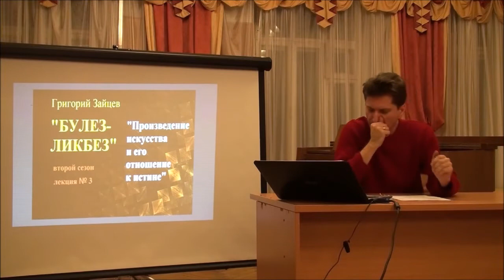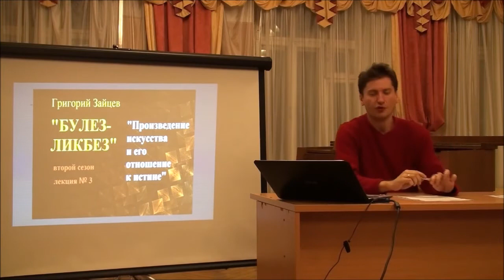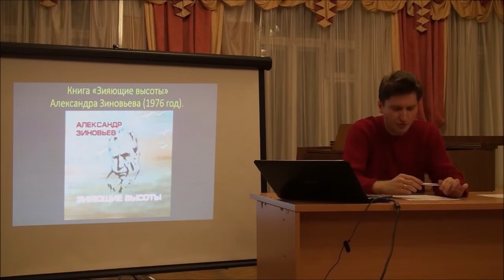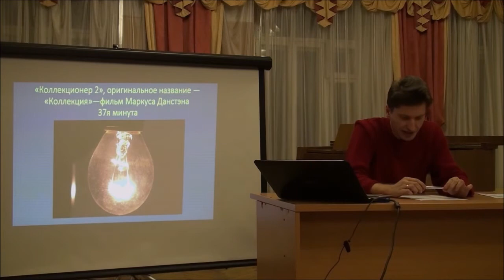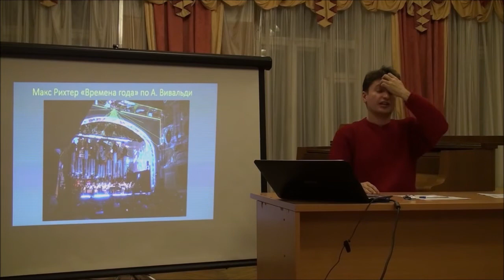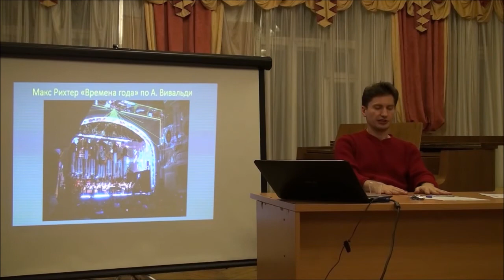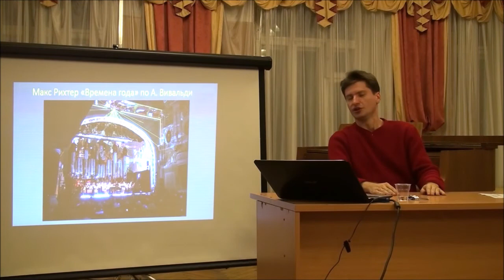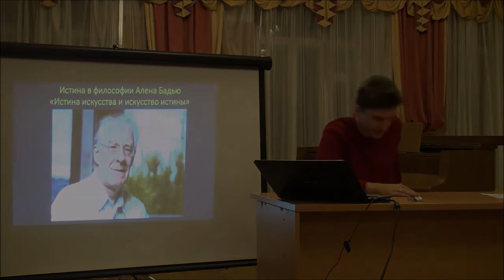Г. Зайцев "Булез-Ликбез" второй сезон - лекция 3